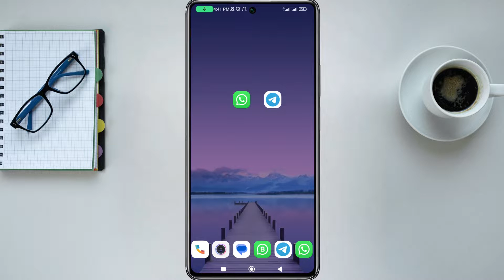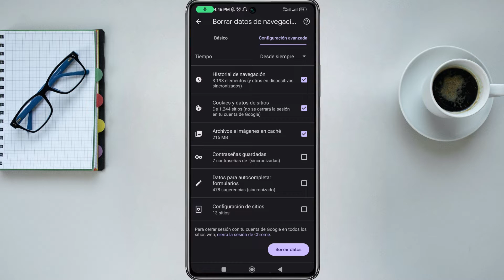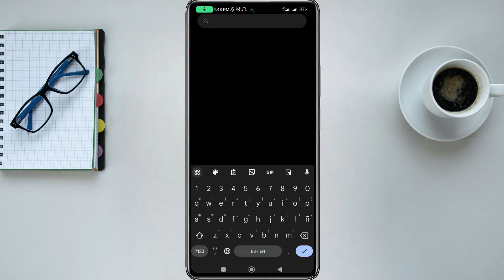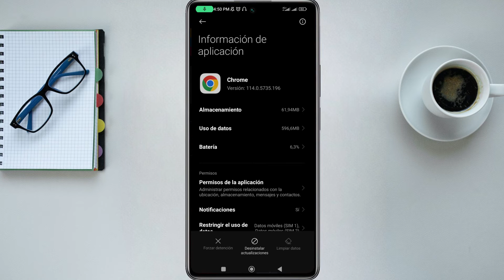Cómo ELIMINAR VIRUS del Teléfono ANDROID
En este video tutorial, aprenderás cómo eliminar virus de tu teléfono Android de manera efectiva. Te guiaré paso a paso a través de un ejemplo de un teléfono infectado con virus de publicidad y spam, y te mostraré cómo deshacerte de ellos para dejar tu dispositivo limpio y seguro. Descubre las mejores prácticas y herramientas para eliminar virus de tu teléfono Android y proteger tus datos personales. ¡No pierdas más tiempo lidiando con molestos virus en tu teléfono y disfruta de un dispositivo limpio y libre de amenazas!

Soy docente de Profesión en Matemáticas e Informática, mi Preparación Autodidacta y estudios sobre Informática me motivan a compartir con Ud. lo mejor de mis conocimientos y experiencias en la Selección de Aplicaciones y Programas Productivas como herramientas digitales para nuestros dispositivos Android y Windows. Además, comparto Tips y Soluciones Informáticos.

✅ VIDEOS RECOMENDADOS

VAMOS POR MAS HERRAMIENTAS DIGITALES Y CONTENIDO PRODUCTIVO.

AQUI EN TU CANAL SAMUEL TE RECOMIENDA - TIPS Y HERRAMIENTAS DIGITALES